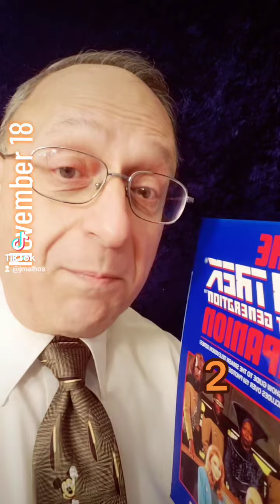History Today - November 18.